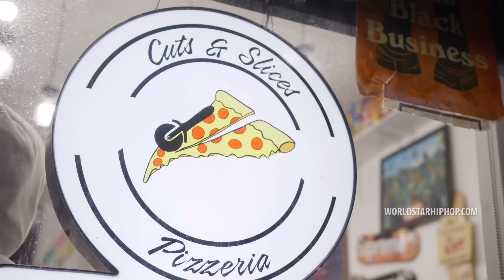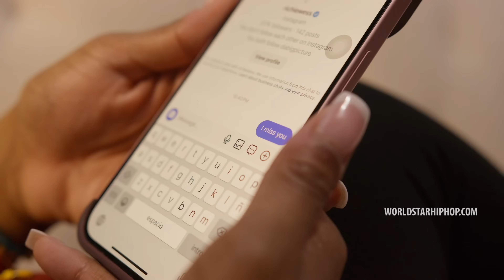Richie Wess - Stay Forever (Official Music Video)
Richie Wess releases the visuals to his newly released single “Stay Forever”.

Exclusive WSHH music video for “Stay Forever” by Richie Wess.